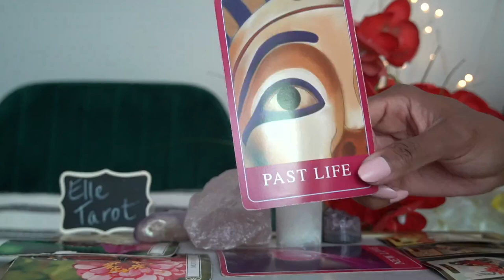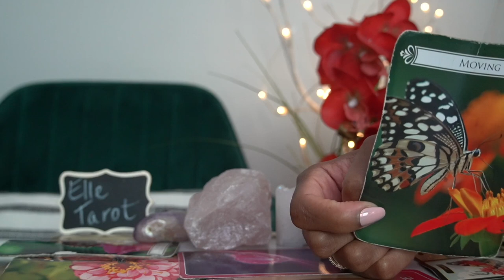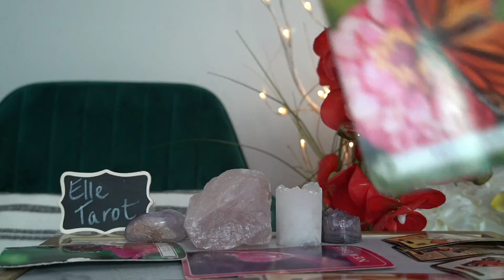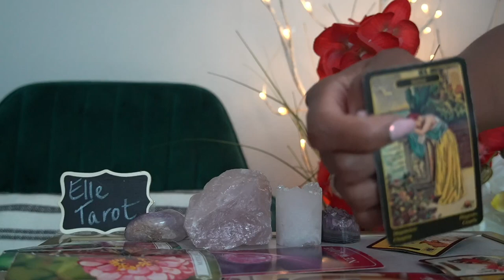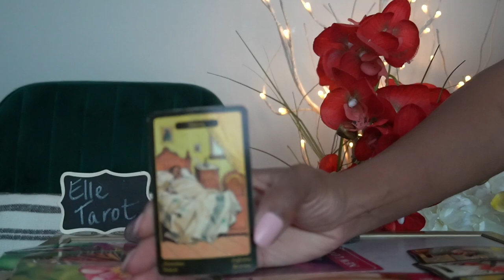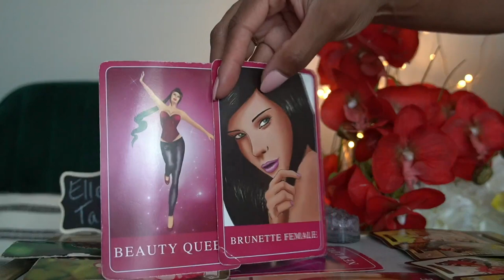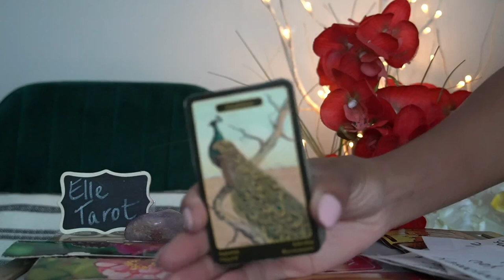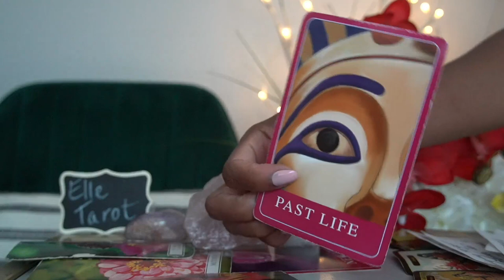AQUARIUS END OF JUL '21 NEW LOVE! THE PAST IS STILL LURKING